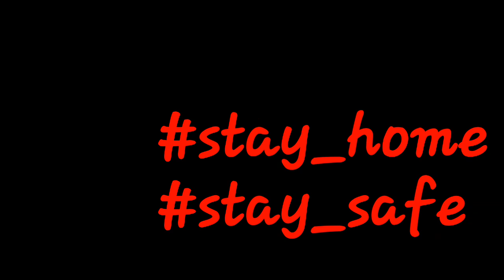লক ডাউন ৰ 5 টা কথা -What is Lock down in Assamese??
Hello friends,
Today in this video i will discuss details about lock down.
what is lock down?

Follow me on:
Instagram (I am more active here):